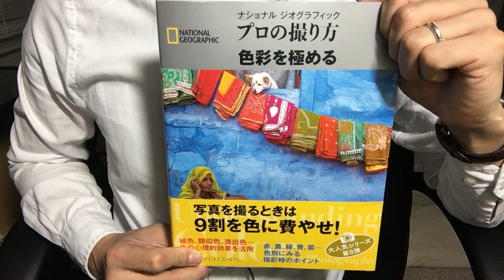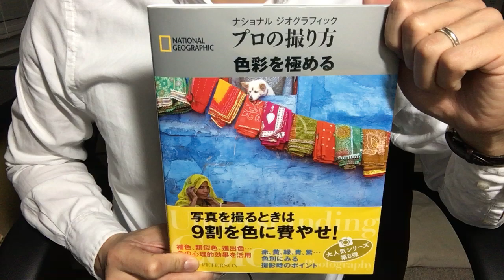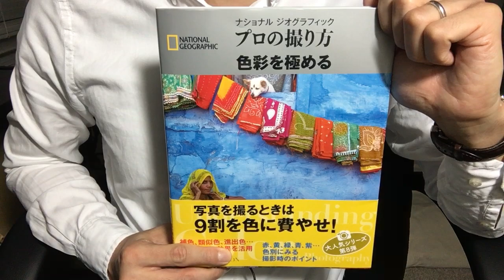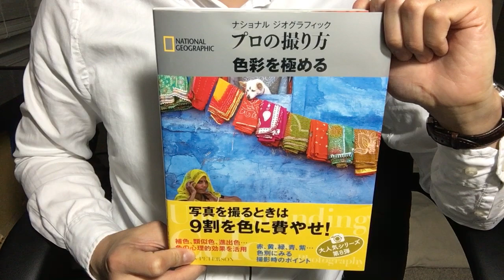#404【ナショナルジオグラフィック】プロの撮り方～色彩を極める【毎日おすすめ本読書感想レビュー・紹介・Reading Book】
第404回です。